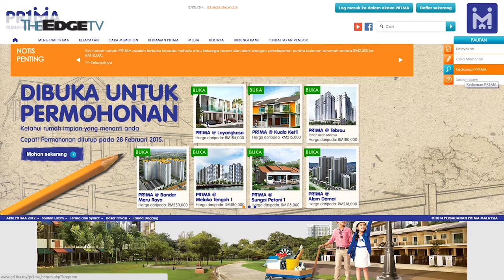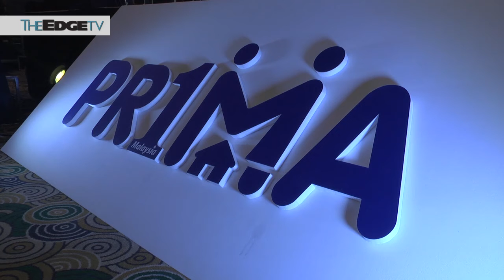PR1MA seeks to garner more private developer interest amid soft economic outlook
Perbadanan PR1MA Malaysia says the slower economic growth this year, is an opportunity to attract more private developers to undertake affordable housing projects. According to the state-owned agency, private developers are keen to work with PR1MA to eliminate the market risks associated with their properties.